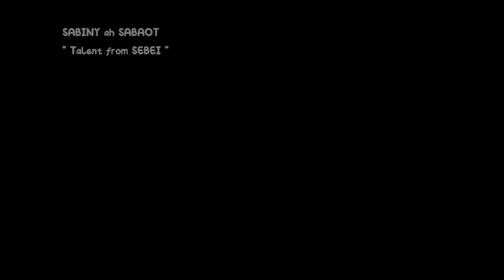Where I come from (Acoone) - SEBEI Traditional folk song by mosopisyek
SABINY ah SABAOT tokol is the biggest YouTube channel from the region we bring you all entertainment from sabiny songs to sabaot songs to mosop songs and some of the latest kalenjin song.  including kalenjin gospel song  we deliver news from sebei nation to sabaot nation , from ancient times to sabiny today sabiny updates to radio talk shows elgon radio kapchorwa to sabaot radio  SABINY COMEDY  sebei comedy and SABINY MOVIES sebei movies    we have plenty of stars  arap kogo matap  moses kibet  rose     aggrey dk  queen mercy  shabo rhyme  jimmy jones  tamex  cherostic mark chiri chiri  biig roger  cherop mark cherirei  mark the sugar boy   clara pendersen  jenifer sande sophie  Braen lee   SAM NYACHEK we saying sam nyachek  says what's up Kapchorwa Tv their is sebei nation Saam Yekko ASA tunez sandeboikuti among others

Kalenjin culture  sabaot culture  sabiny culture  sebei culture small tribes of Uganda and Kenya african cultures  african societies  africa. This is the world of Africa

This Video is a property of KOTAAP SABINY ah SABAOT tokol for Talent from SEBEI